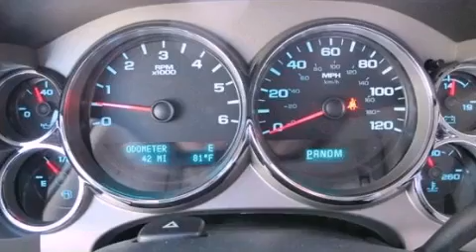2013 Chevrolet Silverado 1500 Waco TX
Year : 2013
 Make : Chevrolet
 Model : Silverado 1500
 Engine : Gas/Ethanol V8 5.3L/323
 Trans . : Automatic

 Stock : 228342